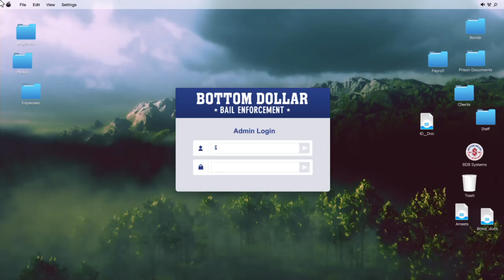Standard Bounty #10 / Bill Duggan - Grand Theft Auto 5 Online (Bottom Dollar Bounties)